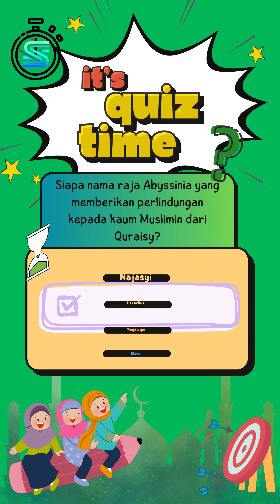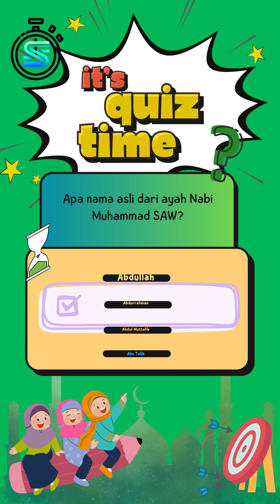Daily Quiz Sirah Nabawiyah dailyquiz sirahnabawiyah (Compilation #10)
Sirah Nabawiyah adalah rekaman seluruh mata rantai perjalanan Nabi besar Muhammad  SAW dari lahir, kecil, remaja, dewasa, pernikahan, menjadi Nabi, perjuangannya yang heroik dan tantangan-tantangan besar yang dilaluinya, hingga wafatnya.

Membaca Sirah Nabawiyah, bagaikan menelusuri tapak-tapak kehidupan Sang Rasul secara detail dan rinci. Membaca sirah Nabi, laksana mengurai perjalanan hidup Sang Nabi yang penuh warna. Perjalanan hidup yang kaya nuansa. Perjalanan hidup yang penuh cita rasa.

Dan Intisari yang bisa kita petik dari Sirah Nabawiyah adalah Islam itu ketika Allah turunkan ke dunia ini, ia menjelma dalam diri Nabi kita Muhammad, karena beliau adalah Mushtafa (Pilihan Allah) yang dipilih oleh Allah untuk mewakili ajaran-Nya di dunia melalui ucapan dan perbuatan-Nya yang dibimbing langsung oleh Allah SWT.